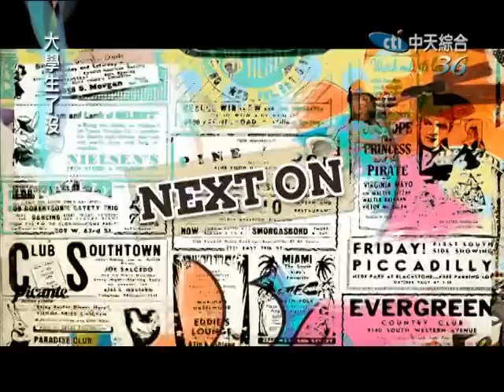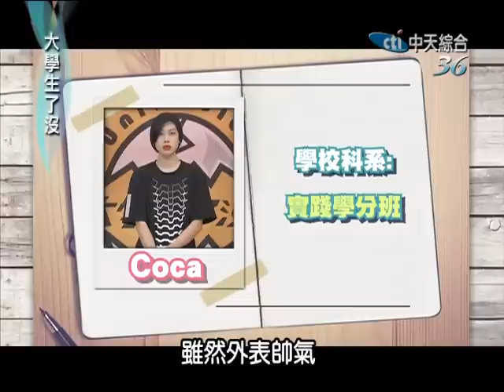2014.11.19大學生了沒完整版 世界級大胃王來襲！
與世界接軌至今已經舉辦過六次的世界巡禮，其中拜訪過大堡礁島主BEN，之後更有國際動畫大師劉大偉、美國偶像西亞米基亞ThiaMegia、國際名導唐季禮以及摔角轉戰電影界的馮迪索，等多位國際知名人士。讓大學生能透過這樣的方式，認識這些來自世界的高手！而今天我們的高手，聽說他在吃東西方面，十分的厲害是一個大胃王，要來節目中與同學交流！